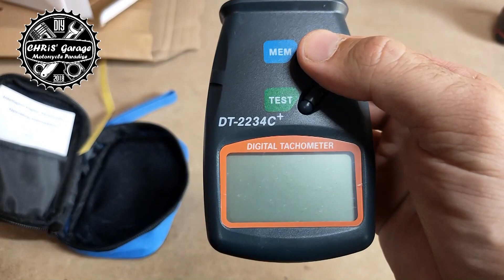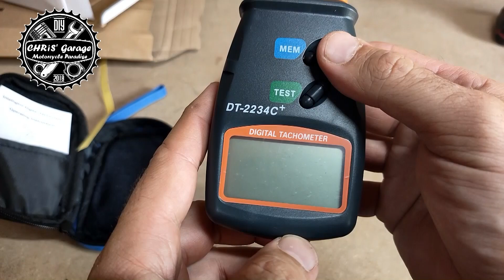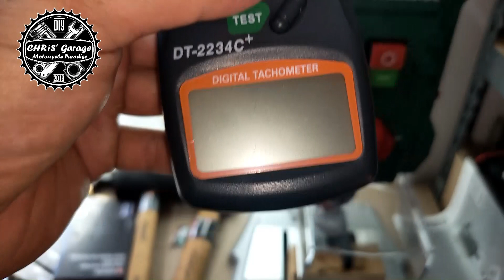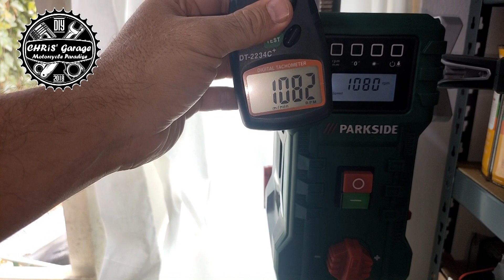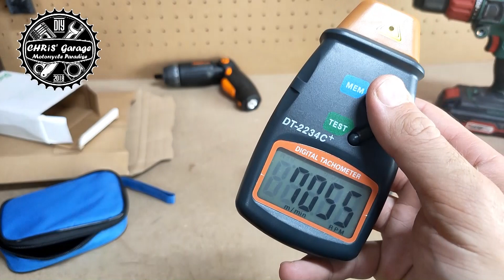Contagiri digitale RPM giri al minuto LASER Tachimetro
Recensione di uno strumento che serve a leggere i giri al minuto di qualsiasi elemento che esegue una rotazione, per esempio un tornio, mandrino di un trapano, disco di una smerigliatrice, albero motore di un grosso compressore industriale, ecc ecc

Elektasie - Tachimetro e contagiri wireless laser digitale
WINGONEER®

LINK CONSIGLIATI:

- ULTECHNOVO 12 Pezzi Strisce Riflettenti

- Nastro Riflettente, ONTWIE

- Protech ms6208b 50 - 250 mm senza contatto Tachimetro Digitale

- Pyle, Tacometro laser di precisione, senza contatto

►SE QUESTO VIDEO E' STATO DI TUO GRADIMENTO CLICCA QUI:
✔️SE TI FA PIACERE AIUTAMI A FAR CRESCERE E MIGLIORARE IL CANALE CON UN PICCOLO CONTRIBUTO, GRAZIE
✔️ECCO UNA LISTA DI ARTICOLI CHE HO COMPRATO E TESTATO PERSONALMENTE DIVISA PER CATEGORIE

➡️ LOW COST TOOLS ITALIA - TECCPO, FERREX, ENKHO, TACKLIFE, EINHELL ed Altri..

🎥- OPPO RENO 2
🎥- SUPPORTO SMARTPHONE
🎥- TREPPIEDE LEGGERO

✔️Scopri Amazon Prime e Prime Video in prova gratuita di 30 giorni.
✔️Scopri Amazon Music in prova gratuita di 30 giorni.